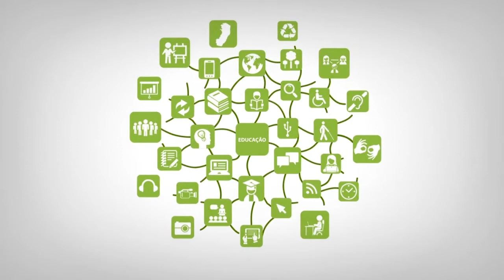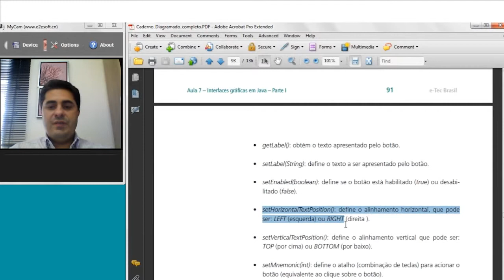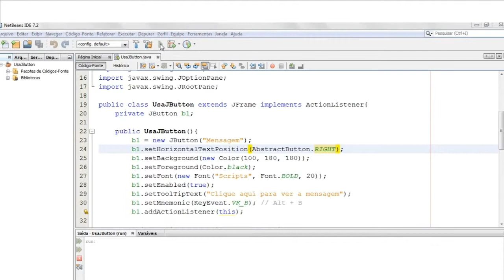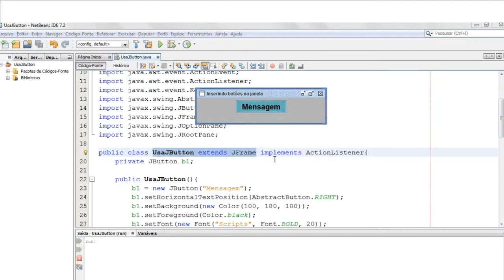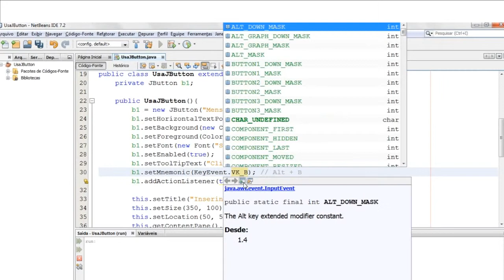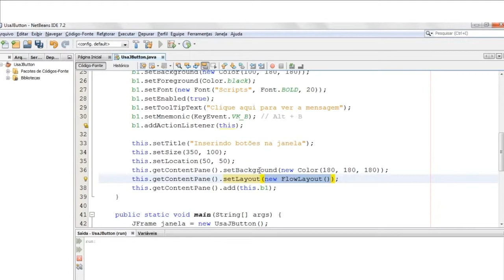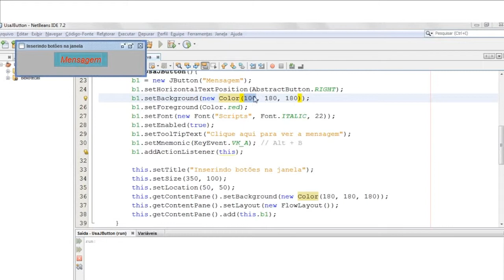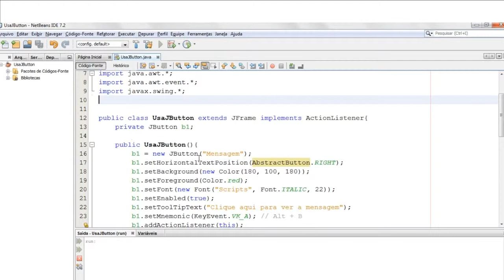Tutorial - 7.5 Tratamento de eventos e JButton